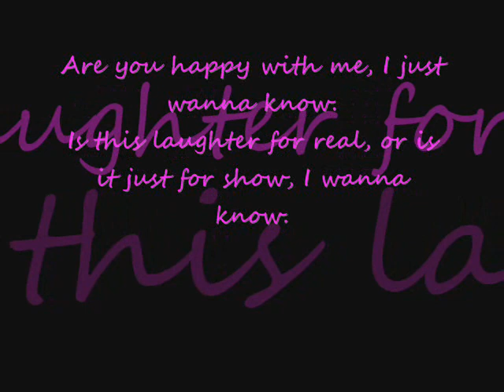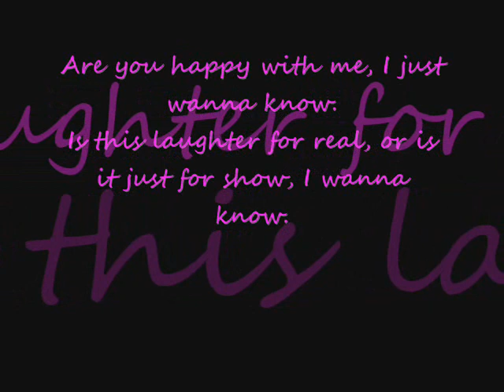Genuine Love - Chico Family Ft. Yanyan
Special thanks to :
FlixxthaxilentOne
FlixxBeats Production